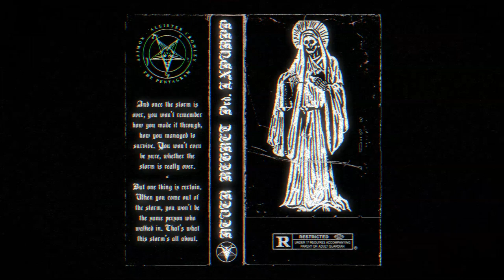[FREE] MOYTANIC x FREDDIE DREDD TYPE BEAT "NEVER REGRET" PROD. LXPURPP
[FREE] PHONK type Beat 'NEVER REGRET' | prod. by LXPURPP

⚠️ All my beats are free for non commercial use only!⚠️
You must credit producer in the title when you use this beat

"TYPE BEAT" IN THE TITLE ONLY FOR MARKETING PURPOSE

💿 Free to download! / 150 BPM
🔊 Do you want to use the free version of this beat in a video?

❗ Note: You are not allowed to use the free version of this beat to record songs you make profit of by selling hard copies or uploading them to streaming platforms such as Spotify etc. If you'd like to do so, please purchase a license that fits your needs following the link to my Beatshop in this description or contact me via Mail or Instagram.

✔️ You are allowed to use the free version of this beat to record songs or parodies or make remixes you don’t make profit of. If you do so, please credit properly by writing "prod. LXPURPP" in your song title. You may also use it as background music for vlogs or other videos that are monetized.

free phonk type beat, doomshop type beat, lil kaine type beat,phonk
beat, landfill, shakewell, weird trap beat, dark trap instrumental, craig xen, 160 bpm, devil shyt, phonktypebeat, memphisbeats, mix phonk, phvnk,maker mutant joe gang tapes ramirez suicdeboys craig xen love it when they run sippin tea denzel curry raider klan shakewell ronny j moonlight doomshop 666 36 mafia memphis tommy